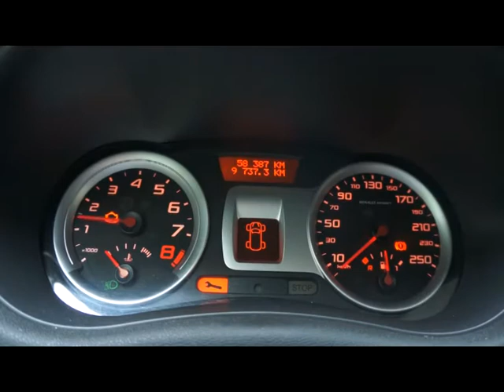Renault Clio Sport 197